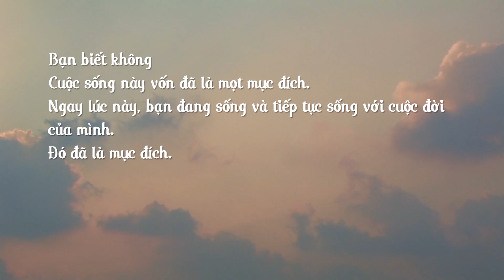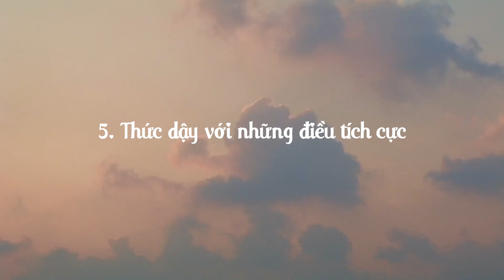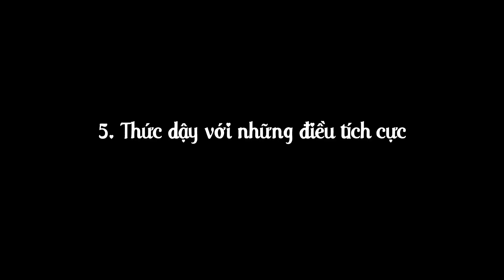#2 _5 TIP SỐNG VUI MỖI NGÀY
🍀Những chiếc clip để hiểu và để chill